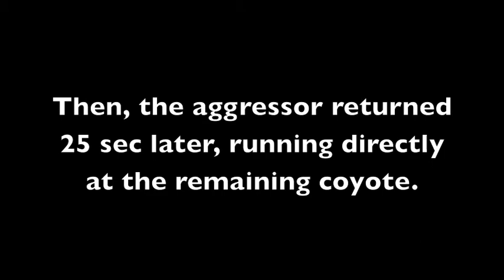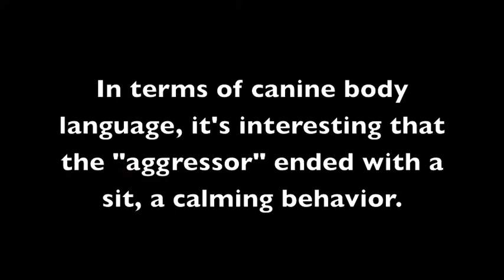Coyote social interaction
Two coyotes met under our birdfeeder. They sparred and one mounted the other before reaching a truce. Their body language is remarkably similar to domestic dog body language. Visit romp-roll-rockies.blogspot.com for more nature and dog stories.